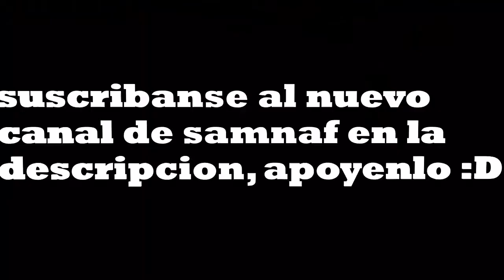(RESUBIDO) (C4D/FNAF) remake for samnaf c4d (collab part for tezuni)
Y SI ESTO ESTA RESUBIDO